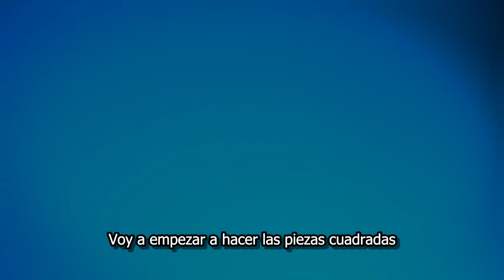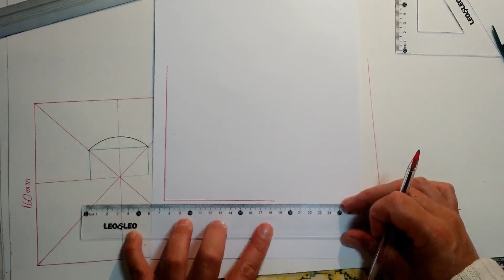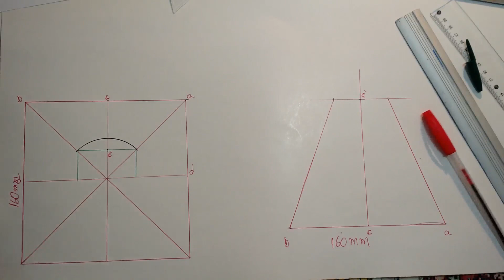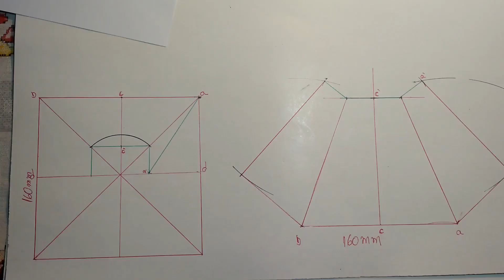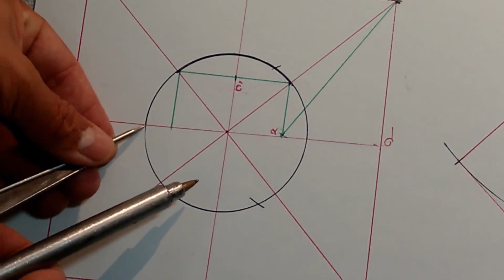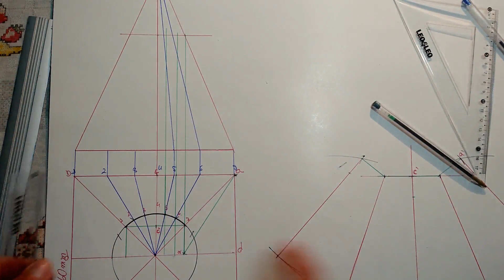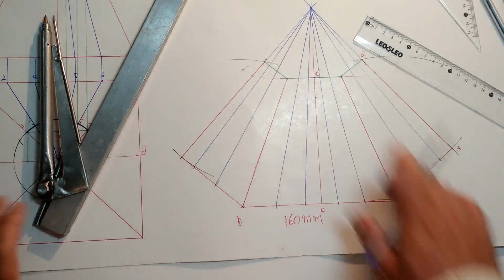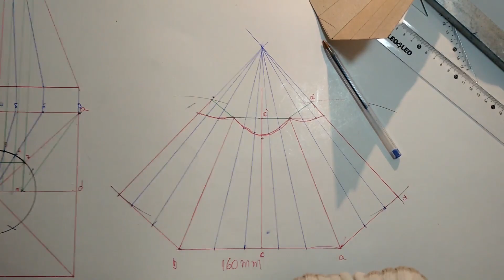Novo quadrado para redondo - Traçados de caldeiraria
Não esqueça de avaliar positivamente (gostei) caso este vídeo tenha sido útil, obrigado!

(para pesquisas) -
trazados y desarrollo de calderería - encanador industrial - soldador - tubero calderero